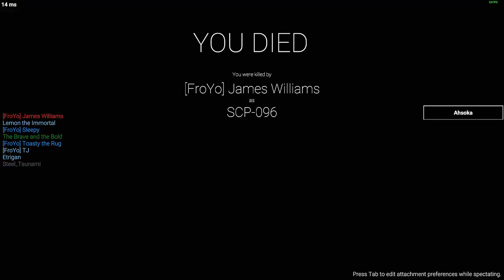FroYo & Co. Play: SCP - Secret Laboratory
### Starring: ###
Chris (as [FroYo]Lemon, then NotChrisW, then [FroYo]Tortoise, for some reason)
Darkfox (as Etrigan)
James
Lemon (as Lemon the Immortal)
Multi-Kill (as The Brave and the Bold)
Tortoise [POV]
Radical (as Abu Bakr al-Baghdadi)
Rob
Shain (as Toasty the Rug)
Sleepy
Sly
Soldierdude (as Ahsoka)
Steel_Tsunami
Beset by threats from all sides, can the innocent (death row inmate) boys of FroYo escape the... Secret Laboratory™?
probably not.

Game: SCP: Secret Laboratory
Music: Jellyfish Jam [Stadium Rave A], Jazz Jackrabbit 2 OST - Medieval Jam